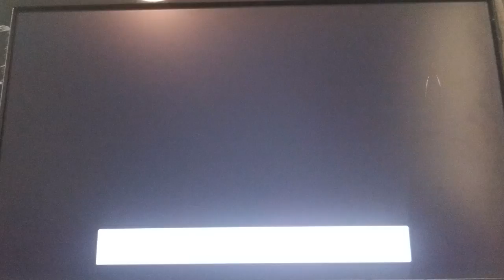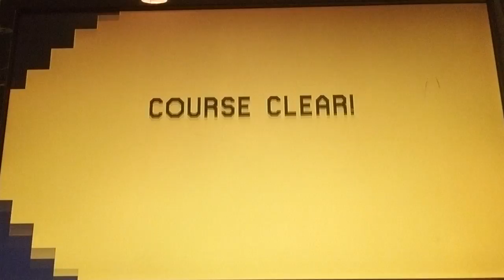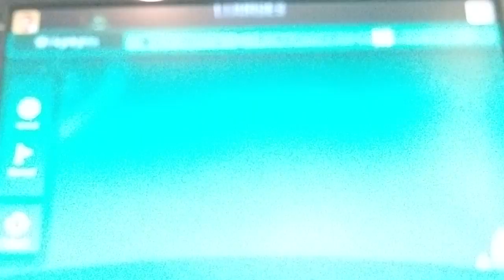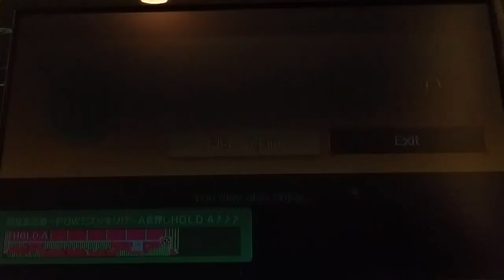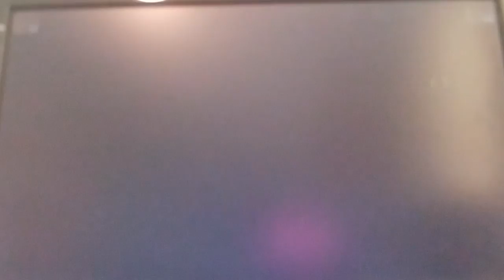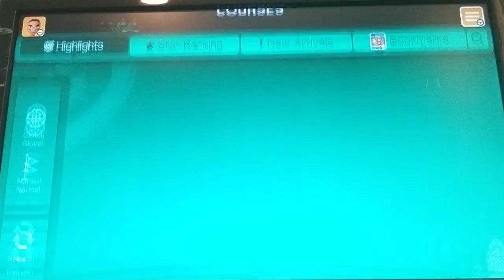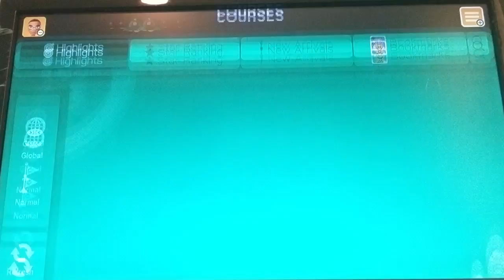Super Mario Maker Online- Episode 85 (More Cool Mechanics)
*I just noticed that Jelly Jam's name is now Tiki Gaming so go search Tiki Gaming instead of Jelly Jam lol*

Here's another episode of Super Mario Maker online, when we started off this episode playing another level someone requested named Jelly Jam...er...Tiki Gaming as I gave his level a great rating because of the awesome mechanics!

We also did more regular levels as I beat them all! Some levels were challenging, others were a little too simple!